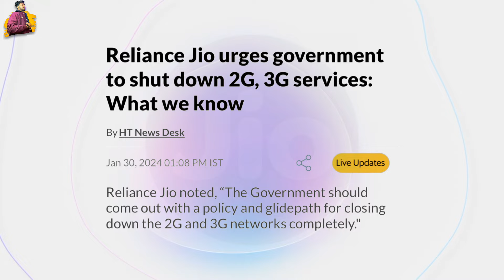Future of Jio Airtel Vi in 2024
In the dynamic landscape of telecommunications, the year 2024 promises to be a crucial juncture for major players like Jio, Airtel, and Vi (Vodafone Idea) in the Indian market. The industry has witnessed significant transformations in recent years, driven by technological advancements, evolving consumer needs, and regulatory changes. As we look ahead to 2024, the future of Jio, Airtel, and Vi appears to be shaped by innovation, strategic partnerships, and a relentless pursuit of customer satisfaction.

Reliance Jio, since its disruptive entry into the market in 2016, has been a game-changer. With a focus on providing affordable data and seamless connectivity, Jio rapidly gained a massive subscriber base. In 2024, Jio is expected to continue its expansion, leveraging its extensive fiber-optic network, 5G infrastructure, and a suite of digital services. The company's foray into various sectors such as e-commerce, entertainment, and healthcare is likely to strengthen its position as a comprehensive digital ecosystem provider.

Bharti Airtel, a longstanding player in the Indian telecom industry, has consistently adapted to changing market dynamics. In 2024, Airtel is poised to maintain its commitment to innovation and customer-centric offerings. The company's 5G rollout plans and investments in network infrastructure are expected to enhance data speeds and network reliability. Airtel's partnerships with global technology leaders and its focus on digital solutions for businesses are anticipated to contribute to its competitive edge in the evolving market.

Vodafone Idea, created through the merger of Vodafone India and Idea Cellular, faced challenges in recent years, including financial struggles and a shrinking subscriber base. However, in 2024, Vi aims to stage a comeback with strategic initiatives. The rollout of 5G services, network modernization, and cost optimization efforts are integral parts of Vi's revival strategy. The company is also likely to explore partnerships and collaborations to enhance its service offerings and regain market share.

The advent of 5G technology will play a pivotal role in shaping the future of these telecom giants. Jio, with its early investments in 5G infrastructure, is poised to be a frontrunner in providing high-speed, low-latency connectivity. Airtel's 5G ambitions and Vi's efforts to catch up in the race will contribute to an environment of healthy competition, ultimately benefiting consumers with improved services and more choices.

In terms of digital services, Jio has set the benchmark with its diversified offerings, including JioMart, JioSaavn, and JioMeet. Airtel, too, has expanded its digital portfolio with services like Airtel Xstream and Wynk. Vi, recognizing the importance of digital transformation, is expected to introduce innovative digital solutions to cater to the evolving needs of consumers and businesses.

The regulatory landscape will also play a crucial role in shaping the future of these telecom giants. Government policies related to spectrum allocation, pricing, and regulatory frameworks for emerging technologies will influence their strategies and investments.

In conclusion, the future of Jio, Airtel, and Vi in 2024 appears to be dynamic and full of opportunities. The industry is heading towards a technology-driven era with 5G at its core, and the telecom giants are gearing up to provide enhanced connectivity, digital services, and a seamless customer experience. As they navigate through this transformative period, strategic decisions, technological advancements, and customer satisfaction will be the key determinants of success for Jio, Airtel, and Vi in the years to come.